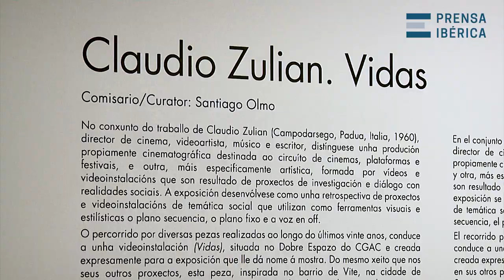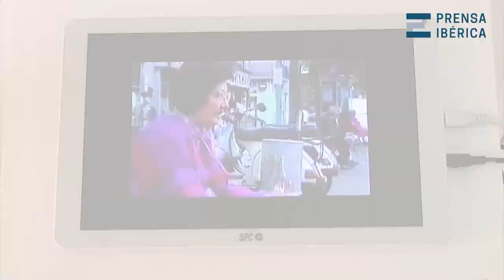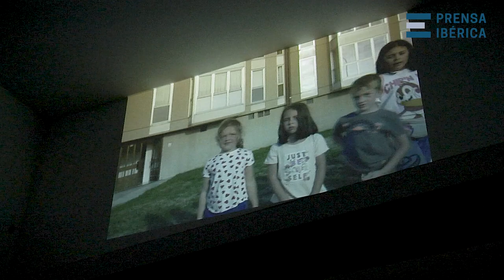Exposición de Claudio Zulian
Vídeo sobre la exposición Vidas, de Claudio Zulian, en el Centro Galego de Arte Contemporánea.